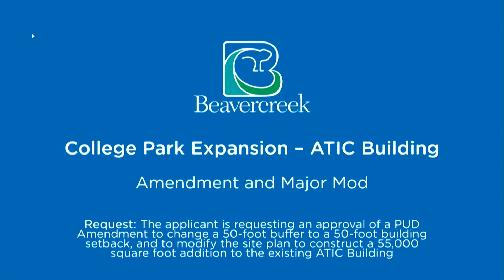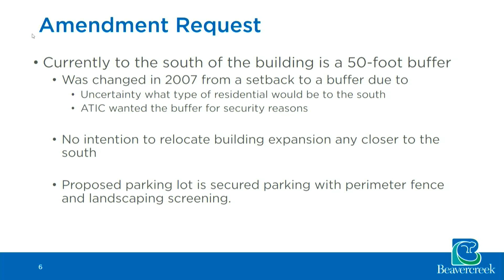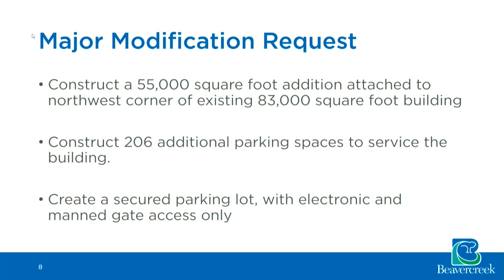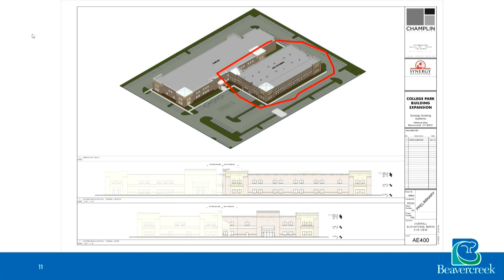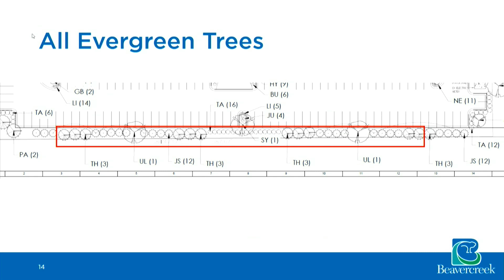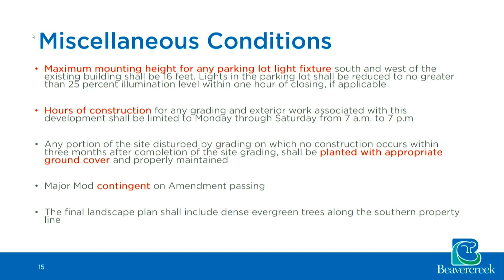7/5/2023 Beavercreek Planning Commission Meeting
BEAVERCREEK PLANNING COMMISSION
Regular Meeting – July 5, 2023, 6:00 p.m.

III. APPROVAL OF AGENDA
IV. APPROVAL OF MINUTES
A. May 3, 2023
V. PUBLIC HEARINGS
A. PUD 98-9 Amendment 6/23, ATIC
B. PUD 98-9 MOD 6/23, Major, ATIC
VI. ADJOURNMEN

00:00:05  CALL TO ORDER
00:03:00  PUBLIC HEARINGS
00:16:10  PUD 98-9 ADMENDMENT 6/23. ATIC
00:27:00  PUB 98-9 MOD 6/23, MAJOR, ATIC